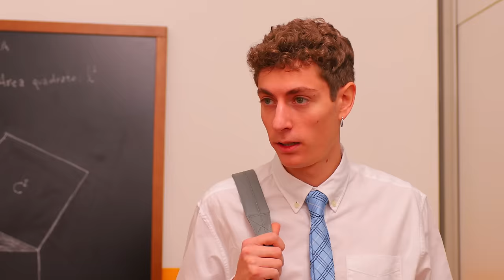LE NOSTRE AMICHE SI SONO INNAMORATE DELLO STESSO COMPAGNO DI SCUOLA! 💔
Sofì e Luì insieme i Me contro Te hanno fatto lo Ye Ye Club a scuola con i loro amici e in classe è arrivato un nuovo compagno di classe! Lily e Chanel si sono innamorati di Sam!